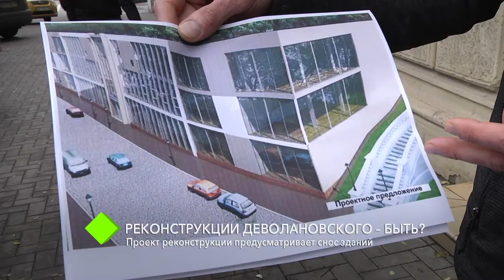Главный архитектор Одессы презентовал проект реконструкции Деволановского спуска